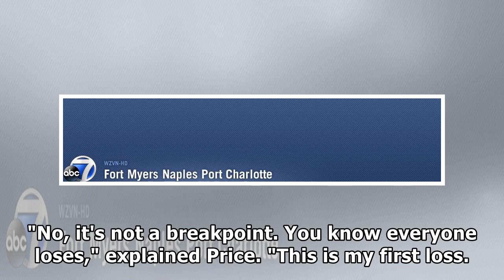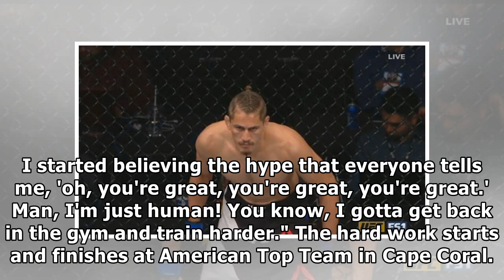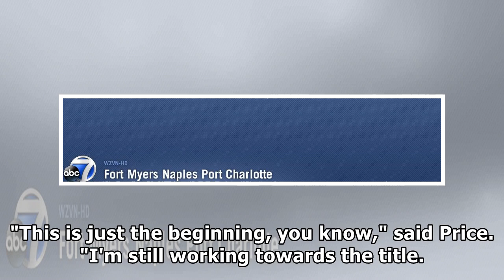Cape Coral native looking to bounce back after first MMA loss by NBA&NFL NEWS